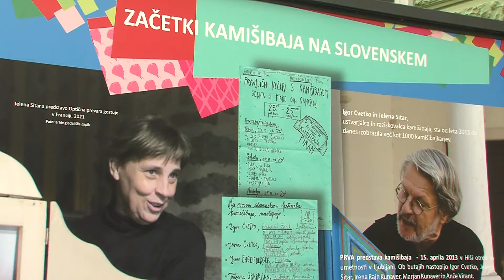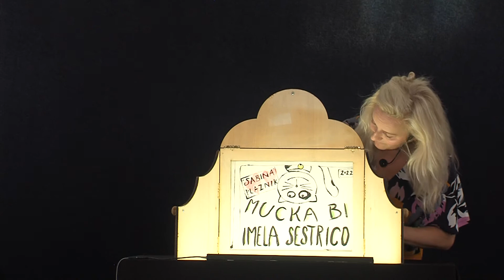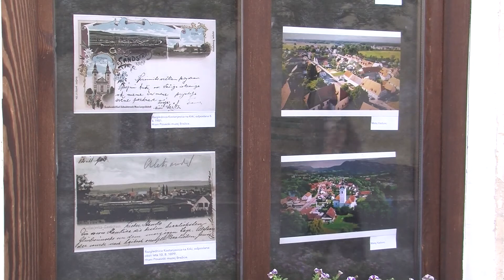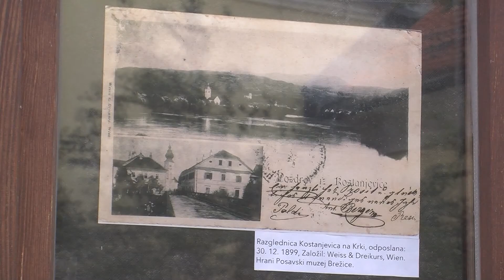Novice, 5. september 2022